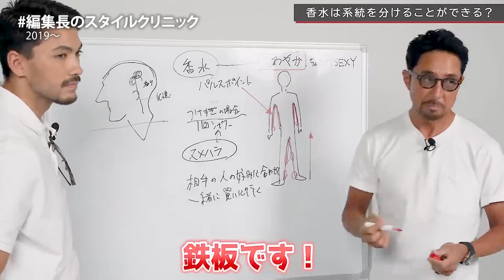【ユキちゃん】弟子のコーデに喝ッ！ スタイルが激変する「すごいテクニック」をお伝えします。